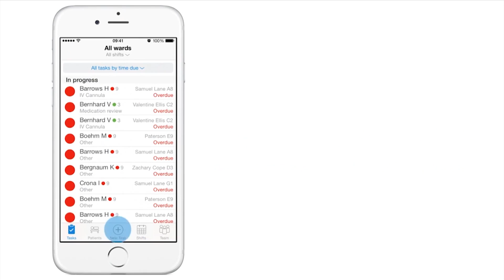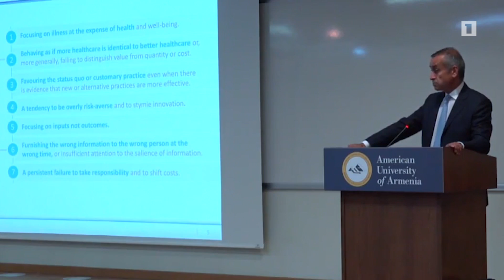Արա Դարզի. բրիտանական լորդերի պալատի միակ հայը